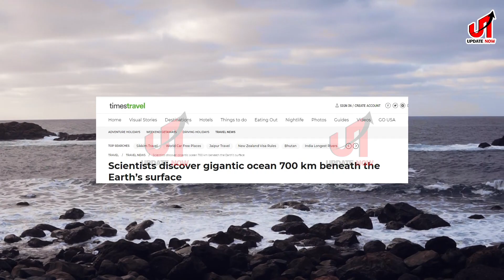পৃথিৱীৰ ৭০০ কিমি. গভীৰত বিশাল সমুদ্ৰ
▪️ পৃথিৱীৰ ৭০০ কিলোমিটাৰ গভীৰত উদ্ধাৰ হ’ল গভীৰ সমুদ্ৰ
▪️ বিজ্ঞানৰ আৱিষ্কাৰত বিশ্বজুৰি উত্সুকতা বৃদ্ধি
▪️ কিদৰে পোহৰলৈ আহিল এই চমত্কাৰী তথ্য?